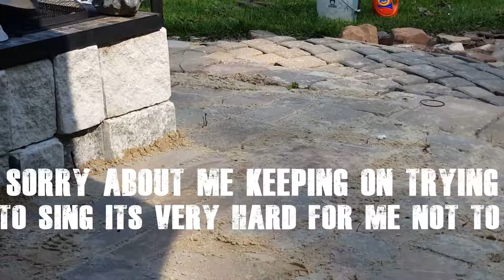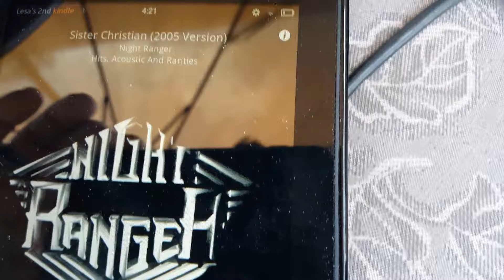MY little BABY Is Gone - VLOG #26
6-8-16  yes i lost my precious baby Nov 2k16   she was six  and it still hurts  she lived her life for me and  used to ride in my truck daily, had to be touching me all night long  its hard to believe how much i could love  a pet and how much she loved me her dad and part of her pack  i cant watch this video but i remember editing this and i think this is the video that cutts off as shes jumping up at me in the last frame   so sad    shes motored on and i have to be alright every night without her